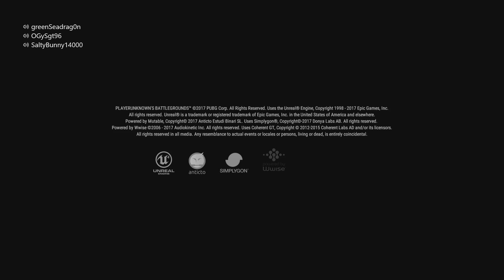PUBG Let's Play || Ep. 4 The Eye of GOD?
More freakin PUBG gameplay guys, guess we have nothing to do with our lives but suck at PUBG. Did I even ever get a kill like damn I suck.